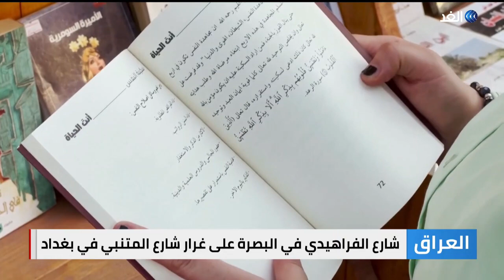شارع الفراهيدي.. موطن جديد للكتب في العراق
في شارع الفراهيدي للثقافة والكتاب الذي تم تطويره في الآونة الأخيرة، يمكن لمحبي القراءة والمارة الآن الاستمتاع بسلسلة من أكشاك الكتب الخشبية والإضاءة الخارجية والأرصفة التي تضفي جمالا على النزهة الثقافية في مدينة البصرة جنوب العراق.